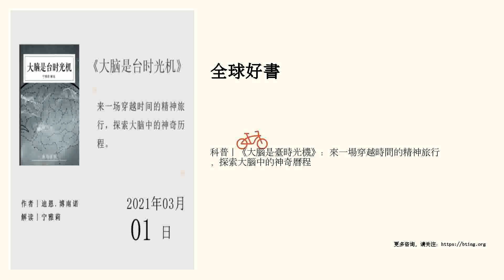科普丨《大腦是臺時光機》：來一場穿越時間的精神旅行，探索大腦中的神奇曆程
來一場穿越時間的精神旅行，探索大腦中的神奇曆程   點擊進入講書頻道頁&gt;&gt;&gt;   “講書”重金招募撰稿人，詳情點擊進入›››   精華筆記   作者迪恩.博南諾是加州大學洛杉磯分校神經生物學和心理學教授，也常常開展關於神經科學的講座和訪談。在《大腦是臺時光機》這本書中，作者從神經科學、物理學、心理學等跨領域研究的角度，解析了大腦這臺“時光機”如何精妙地判斷和感知時間，並實現時間精神旅行。   一、大腦感知時間的機製   人體依靠感覺器官接觸外部世界，但不能直接感知和檢測時間。感知和測量時間的功能，內置在我們大腦的神經元連接中，也內置在我們身體的器官和細胞裡。不同的時間任務具有不同的長短尺度。所以，我們需要兩套係統來協調完成時間的判斷和感知：一是生物鐘，用來判斷較長尺度的時間；二是神經元之間的突觸連接，用來判斷較短尺度的時間。   生物鐘維持著生物體與地球晝夜周期相適應的節律。晝夜周期通過光线信息被大腦中一個名為“視交叉上核”的結構所接收，這個結構可以通過激素傳遞信息給全身的細胞。收到信息的細胞通過調節基因的節律性表達，指導蛋白質的節律性生成，從而形成細胞內部的生物鐘。這種調節維持了細胞的周...